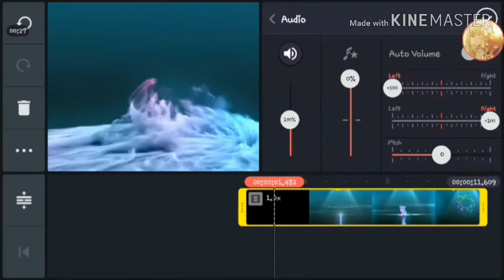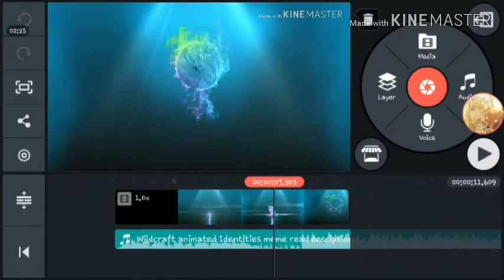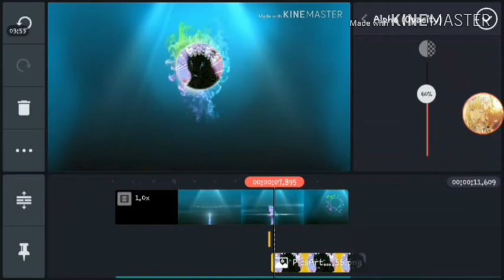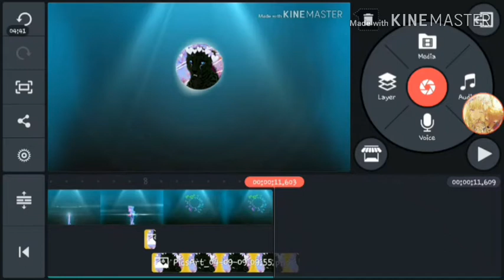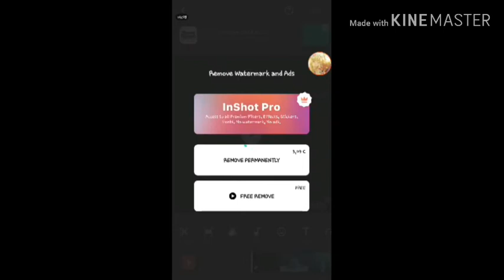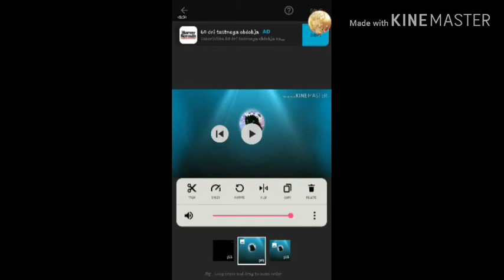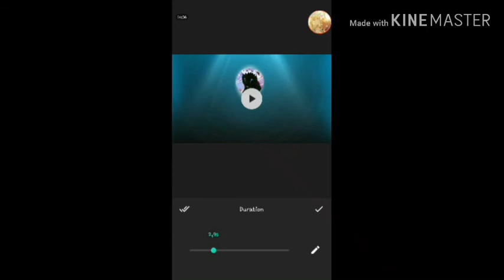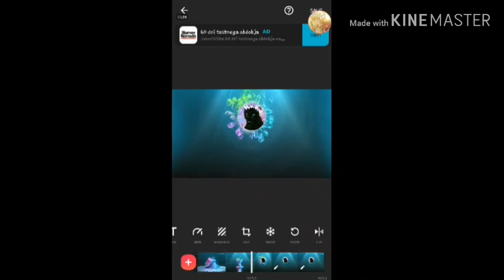How I maked my new intro and pitcure for Galaxy Tigris 🐯💜